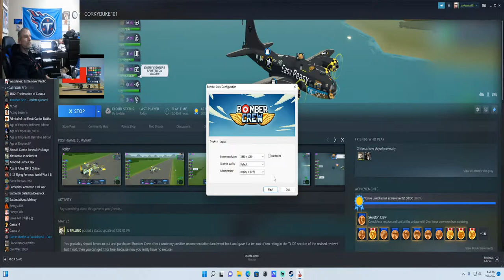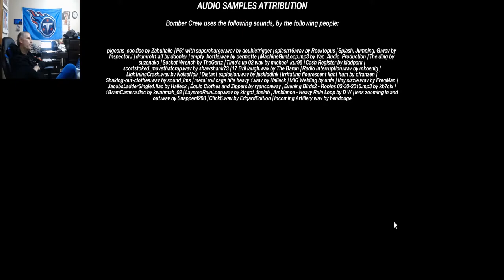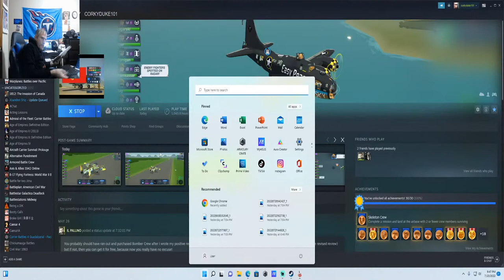Bomber Crew Playboy Rules Missions 200-205 Playboy Babes 1st Mission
Mission 200
Critical Mission Operation Graf Zeppelin: Ladies, the enemy has sent the carrier Graf Zeppelin to support the Axis troops in Northern Africa. Allied battleships will take care of the carrier, we need you to sink attacking enemy torpedo boats.
Mission 201
Sub Hunt in the Med: Ladies, enemy U-boats have been giving Allied shipping a really rough time. Find them and sink them, return to base with any recon photos you took, good luck.
Mission 202
Tank Factory at Crotone: Ladies, the target for today is Crotone. The enemy factory at Crotone must be destroyed, return to base with as many recon photos that you can, good luck.
Mission 203
Corsica Resistance Supply Drop: Ladies, enemy forces have cut off Allied troops in Northern Corsica. You must drop them supplies, do this without being detected if you can. Bring back any recon photos you took, good luck.
Mission 204
Recon Area: Ladies, patrol and report enemy activity in the Tyrrhenian Sea. Bring back any recon photos you took, good luck.
Mission 205
Critical Mission Operation Avalanche: Ladies, this is the big one, today you will support the invasion of mainland Italy. destroy a command bunker in Southern Italy then find and sink the Graf Zeppelin. Landing a B-17 with inoperable landing gear is always dangerous.
The following crew members have flown their 25 required missions and are going home
Radio Operator: S.Sgt. Ashley Allen
Tail Gunner: S.Sgt. Amanda Hope

The department of war authorizes the promotion of Captain Sara Jean Underwood to the rank of Major for gallantly saving her crew in a third crash of a bomber she was in command of.
Mission 1 Playboy Babes
Sicily Beachhead Defense: Ladies, our invasion forces on Sicily have encountered enemy fighters. Go and clear the air, then sink two battleships that are threatening out fleet. Bring back any recon photos you took, good luck. corkyduke.com 07-23-22